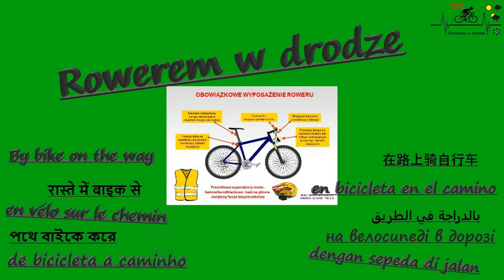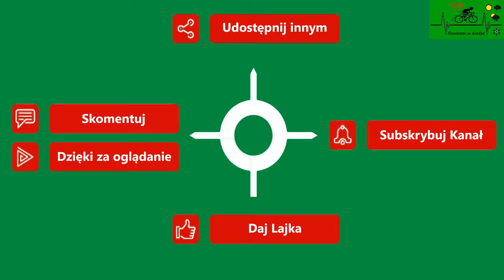Trzebiatów 3 Ronda Koniec drogi dla rowerów